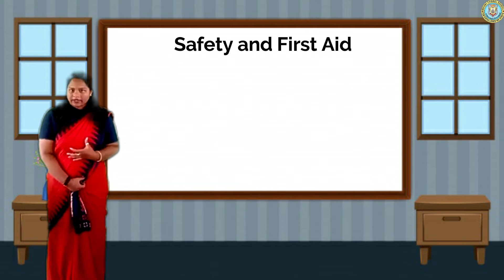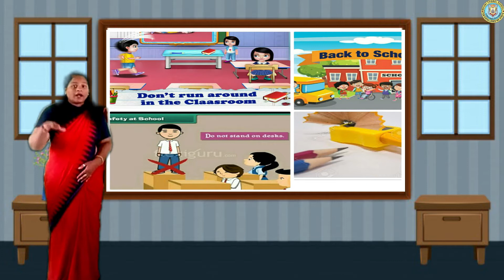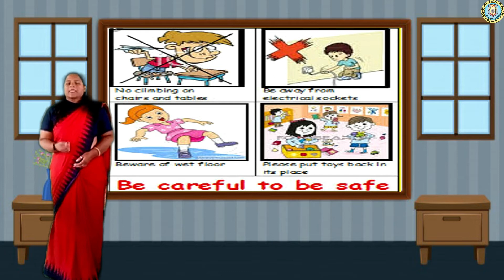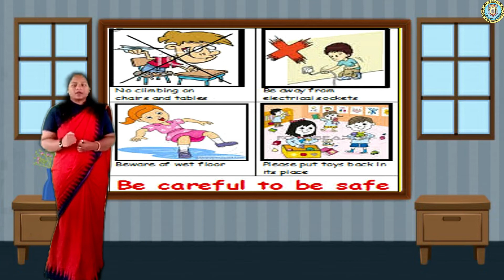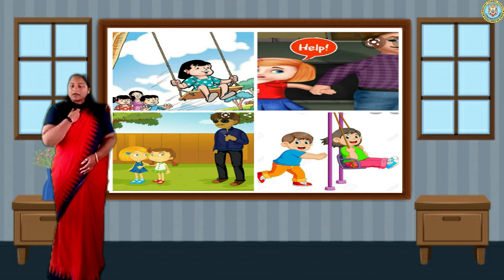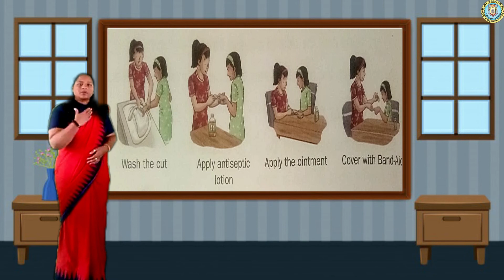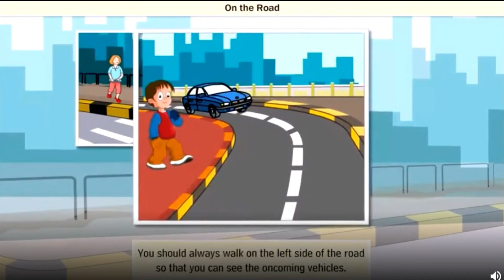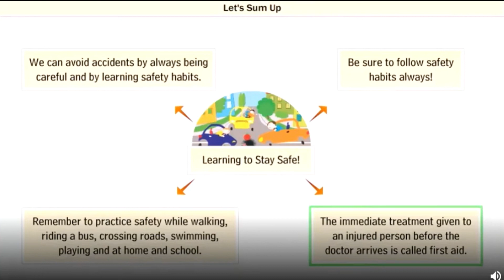Grade 2 - Environmental Science - Safety and First Aid